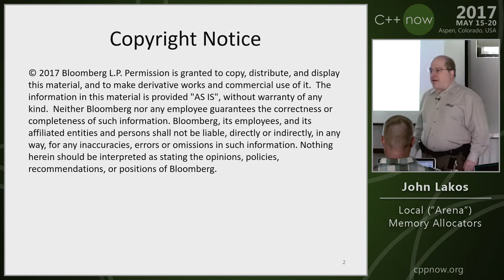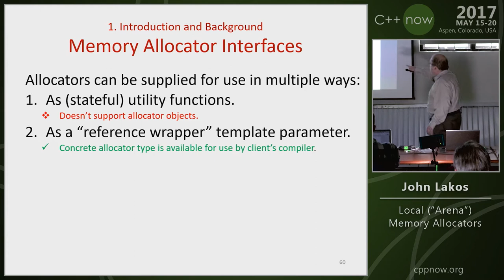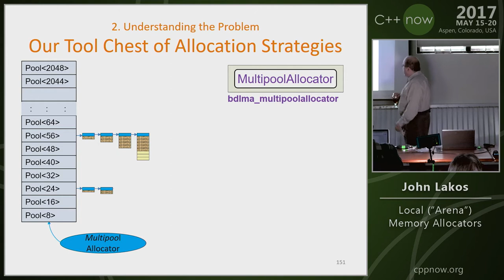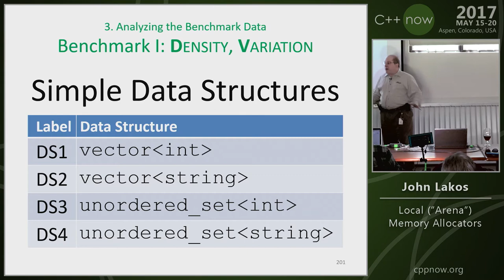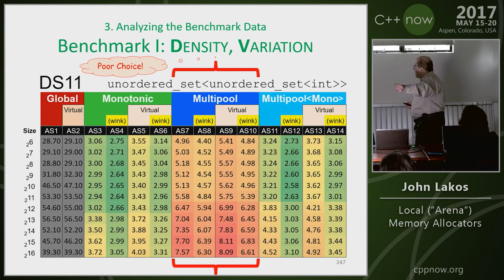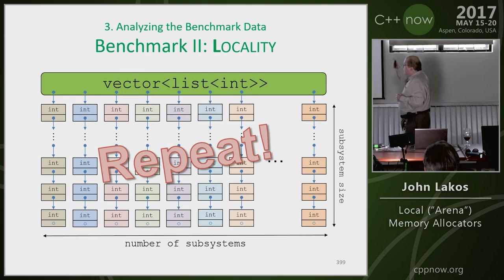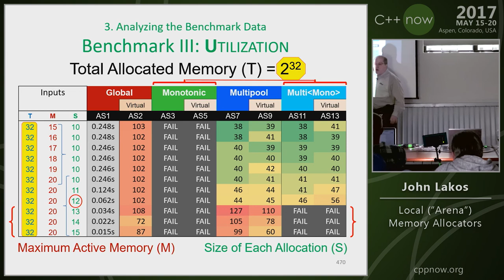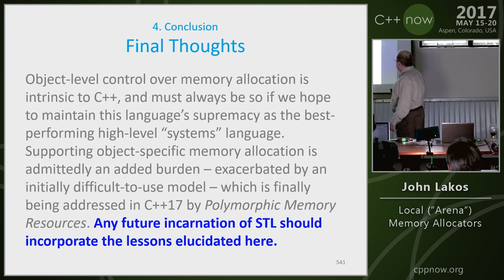C++Now 2017: John Lakos "Local (“Arena”) Memory Allocators"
Are memory allocators worth the trouble? What situations merit their use? How are they applied effectively? What’s the performance impact? This practical talk by large-scale C++ expert John Lakos demonstrates that having local memory allocators in your tool box may lead to as much as order-of-magnitude speed improvements.

The runtime implications of the physical location of allocated memory are sometimes overlooked—even in the most performance-critical code. In this talk, we will examine how the performance of long-running systems can degrade when using just one global allocator (e.g., via new/delete). We will contrast the use of global allocators with various kinds of local allocators—allocators that allocate memory for a well-defined subset of objects in the system. We will also demonstrate how local allocators can reduce, if not entirely prevent, degradation seen in systems that rely solely on the global allocator. Six dimensions—fragmentability, allocation density, variation, utilization, locality, and contention—will be introduced to help characterize a given subsystem, assess the potential for accelerating its runtime performance, and—where appropriate—aid in determining the best local allocator to do so. Empirical evidence will be presented to demonstrate that introducing an appropriate local allocator can often result in substantial reductions in run times (compared with a similar system relying solely on just a single, global allocator).
John Lakos, author of Large-Scale C++ Software Design, serves at Bloomberg LP in New York City as a senior architect and mentor for C++ Software Development world-wide.  He is also an active voting member of the C++ Standards Committee’s Evolution Working Group. Previously, Dr. Lakos directed the design and development of infrastructure libraries for proprietary analytic financial applications at Bear Stearns. For 12 years prior, Dr. Lakos developed large frameworks and advanced ICCAD applications at Mentor Graphics, for which he holds multiple software patents. His academic credentials include a Ph.D. in Computer Science ('97) and an Sc.D. in Electrical Engineering ('89) from Columbia University. Dr. Lakos received his undergraduate degrees from MIT in Mathematics ('82) and Computer Science ('81). His next book, entitled Large-Scale C++—Volume I: Process and Architecture, is anticipated in 2017.